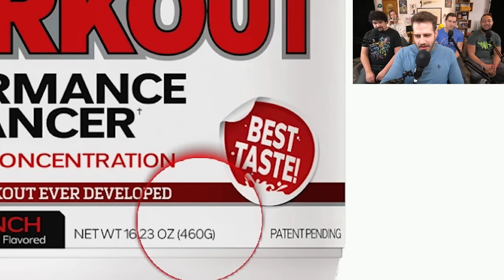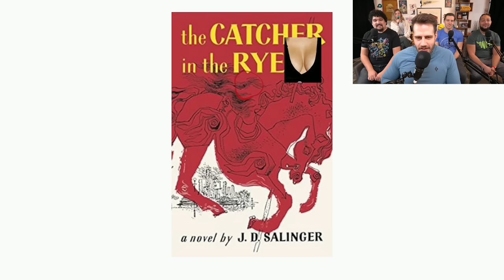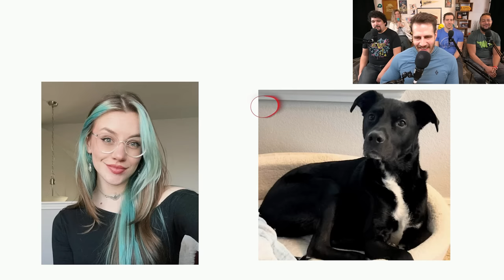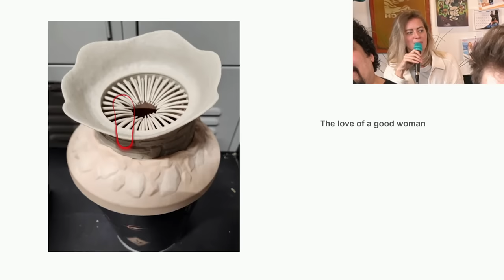We Pit James vs Blaine's girlfriend in Eye Tracker